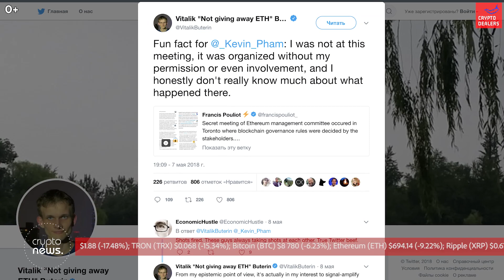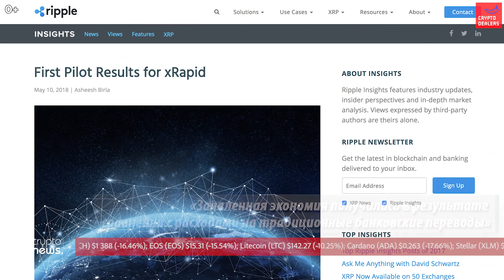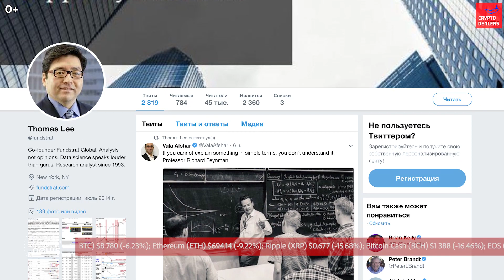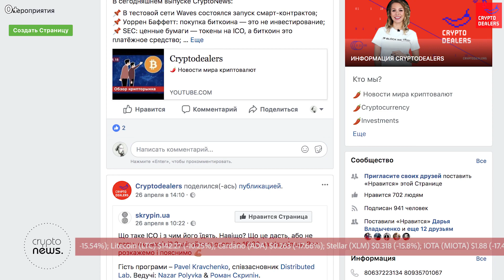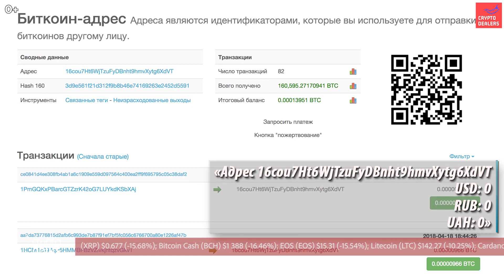Судьба Ethereum без Бутерина. xRapid от Ripple экономия 40% - 70%. Потерянные кошельки Биткоин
00:02 Встреча в Торонто, посвященная будущему Ethereum, состоялась без Виталика Бутерина;

01:26 В соотношении, владельцев криптовалют больше, чем желающих их купить;

02:37 Первые запуски технологии xRapid от Ripple помогли сэкономить на переводах от 40% до 70%;

03:22 Агентство Fundstrat предложило еще один вариант развития цены биткоина;

04:16 Потерянные кошельки, или хранилища биткоин для терпеливых ходлеров?

Актуальные новости к этому часу в ежедневном выпуске Crypto News, на канале Cryptodealers.